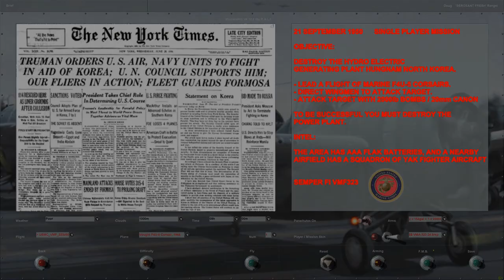IL2 1946 CARRIER STRIKE North Korea game video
Re-creation of the September 21 US Airstrike that destroyed the power plant at Hungnam. In this single player mission the player must lead a flight of F4U-4 Corsairs armed with bombs to knock out the power plant. See what happens in this IL2 1946 B.A.T. mod jet age game video. B.A.T. mod for IL2 1946 can be found all needed files can be found and downloaded along with easy installation instructions.